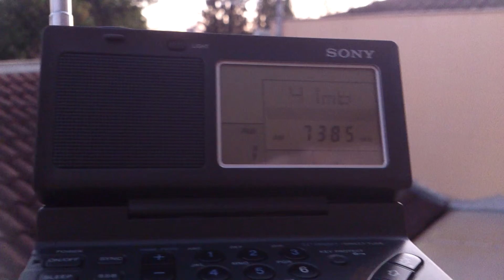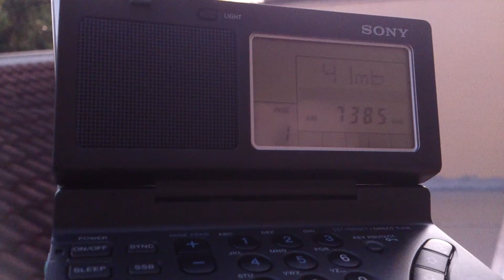PBS Xizang - 7385 kHz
Pwr: 100 kW
Distância: 16216 KM
Receptor: Sony ICF-SW100S
Antena Telescópica
UTC: 2125